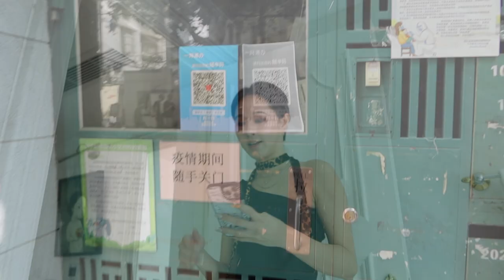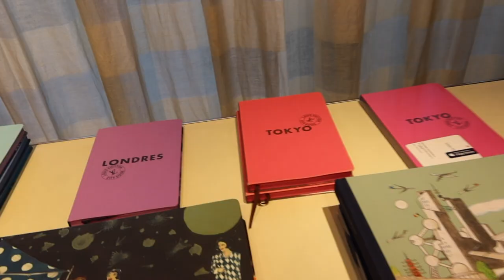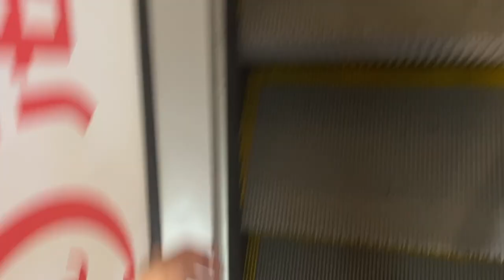my 20th birthday vlog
It's my 20th birthday, follow along for what i did that day to celebrate!